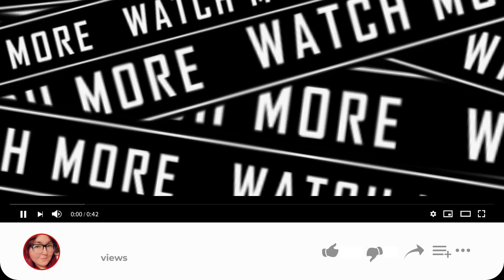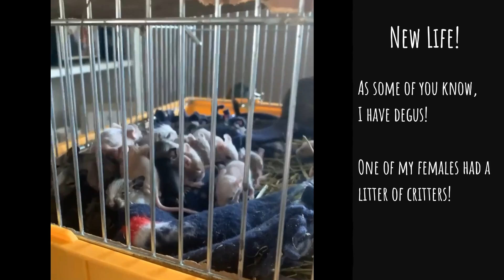Emergency Vet Visit with Echo! What's Wrong?!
Echo started getting sick and I wasn't sure what it was, so I made an appointment with the vet. Watch to find out what's happening!